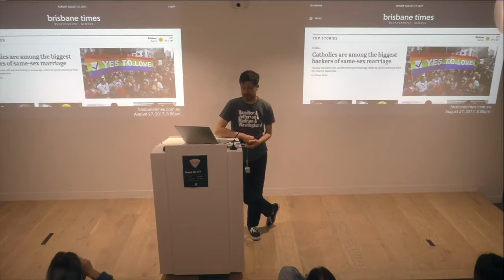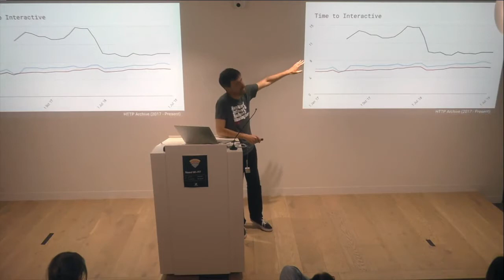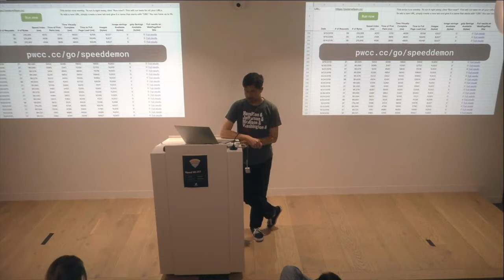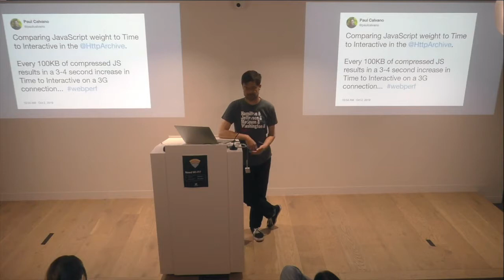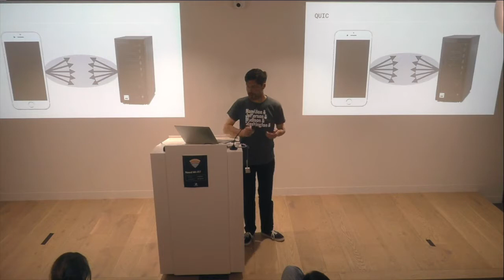HTTP2: The Reckoning - Peter Wilson, The Web Meetup, October 2019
HTTP2: The Reckoning
Peter Wilson

A few years ago, HTTP2 was the hot new technology that was going to solve all of the web’s performance woes. But like a bad 80s movie sequel, the promise turned out to be a little better than the reality.

So what went wrong? In this talk, Peter will dig in to the data to find out if it’s the technology or developers filling the space provided. Now that HTTP2 is an established technology, learn how to take advantage of the features it provides within the confines of reality.

Peter Wilson is a Senior Engineer on Nine Publishing's CMS team (formerly Fairfax Media). Peter has worked on the web for twenty years on everything from table based layouts in the 90s to enterprise grade CMS development.

Peter’s a big fan of musical theatre and often encourages his industry colleagues to join him for a show or two in New York or in the West End.

Join us at one of our meetups